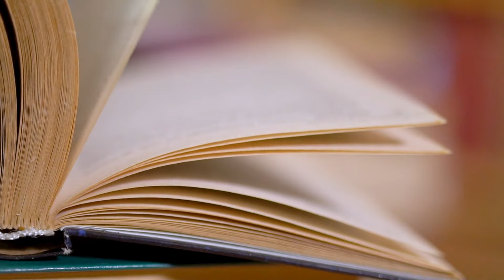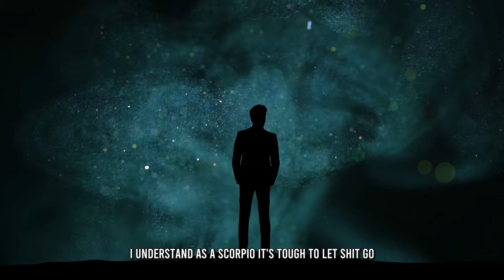TIPS FOR DEALING WITH/OR BEING A CONTROLLING SCORPIO MAN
S.S.I.C - A higher concious collective of like minded individuals focused on manifesting a new life, living their soul purpose & love/twin flame journey